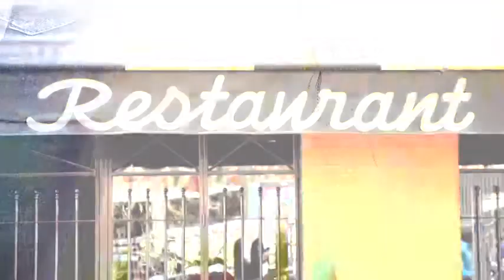The Rocker Inn / Americas Best Value Inn - Butte, MT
If you're going on an exciting getaway, you'll love the convenience of The Rocker Inn / America's Best Value Inn.

Our hotel offers a prime location only several minutes to downtown Butte. You can eat and shop before you hop on the nearby highways to head out to the beautiful countryside along Big Hole River, or historic ranching towns. Don't miss The Mineral Museum, Berkeley Pit, or the famous Our Lady of the Rockies statue. Snap some stunning photos at Granite Mountain Memorial Overlook. Try out some spirits at Quarry Brewing. Check the calendar for area events like July's Folk Festival.

Our hotel features all the basics and more, including a bar and lounge, business center, and pet-friendly policies.

You'll feel right at home in our comfortable rooms. Remember us when you book your next vacation - every day will be filled with memorable experiences at The Rocker Inn / America's Best Value Inn.